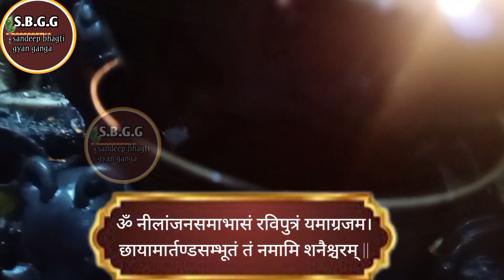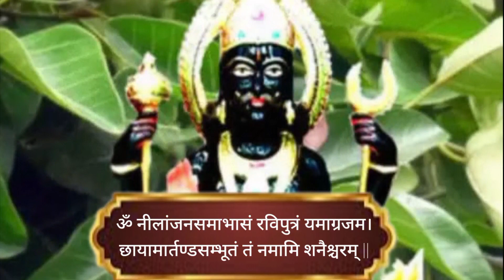शक्तिशाली शनि मंत्र :Mantraॐ नीलांजन समाभासं रविपुत्रं यमाग्रजम। Shani mantra: aaj ka Mantra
live mantra
Sandeep bhagti Gyan Ganga